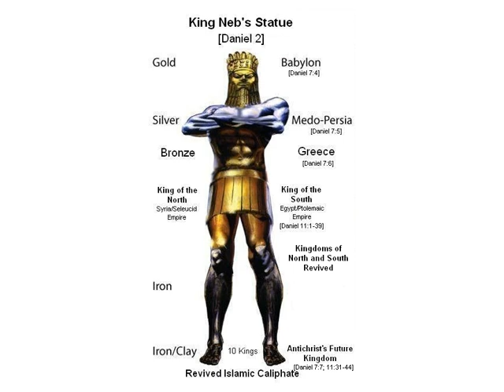Daniel 11 part 3